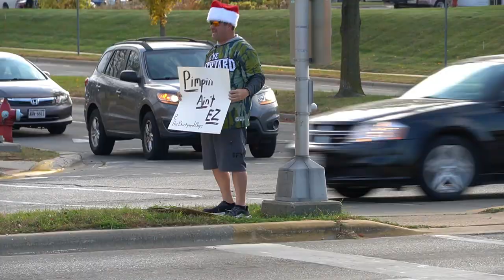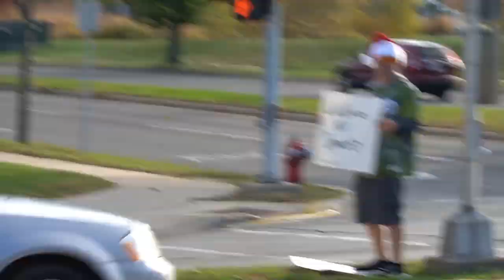The Surprising Reason Fishing Wins at Building Humility [S1:EP2]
Father vs. Son fishing challenge with a PLATINUM Finish!

0:00 Today's Challenge Explained
0:30 Angler Intro
1:00 Fishing Action
3:51 Willies Rentals Catch of the Week
7:49 Loser Announced
8:41 Punishment